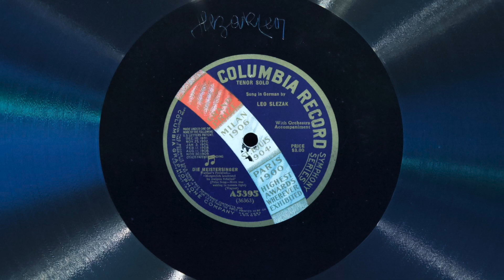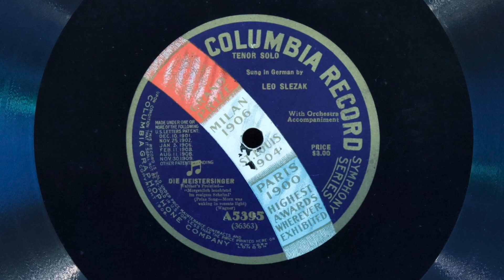Morgenlich leuchtend im rosigen Schein • Leo Slezak (EMG Mark Xb Oversize Gramophone)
Tenor Leo Slezak sings "Morgenlich leuchtend im rosigen Schein" (Walther's Preislied from act III of "Die Meistersinger von Nürnberg" by Richard Wagner) on Columbia record A5395, played on an EMG Mark Xb Oversize gramophone with a Meltrope III soundbox and a Burmese Colour Needle.
acoustically recorded April 10, 1912 in New York City - the first and only take.